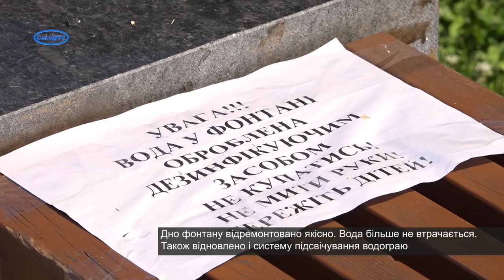Після капітального ремонту запрацював фонтан у центрі Сміли